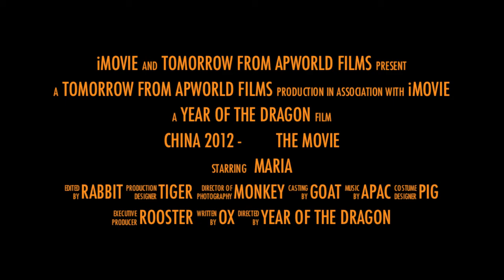CHINA Movie - Teaser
One more preview of China - The Movie - 2012, the 15 minute mini-film recap of my trip to China with mom this year --
PREMIERING SEPTEMBER 11, 2012 on YouTube.com/apworldny